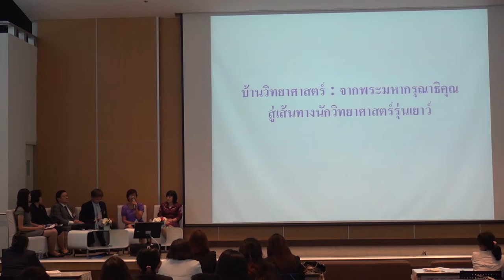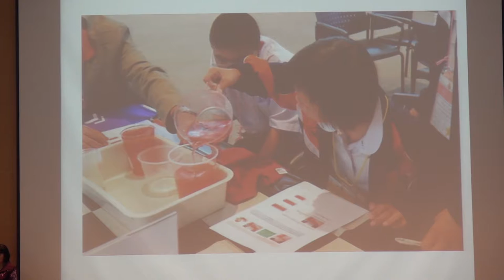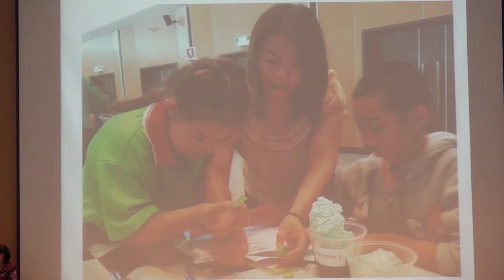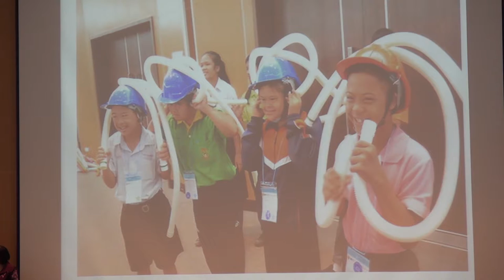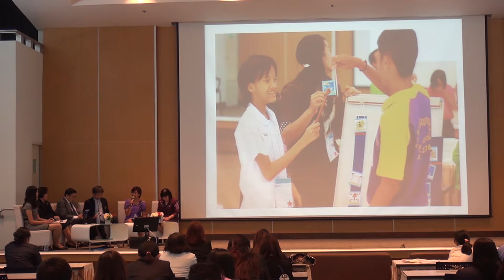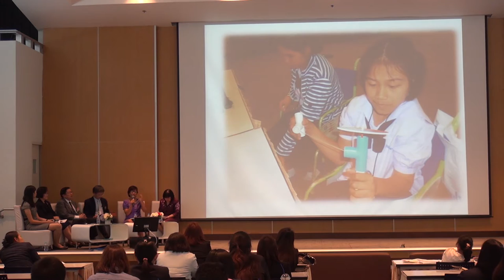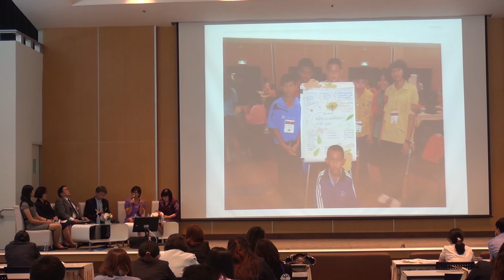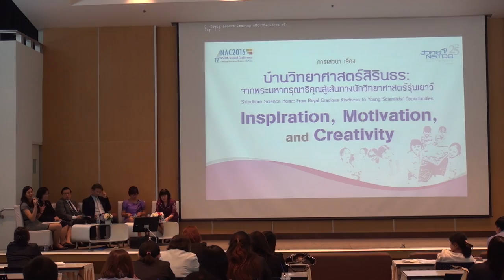บ้านวิทยาศาสตร์สิรินธร: จากพระมหากรุณาธิคุณสู่เส้นทางนักวิทยาศาสตร์รุ่นเยาว์ (5/7)